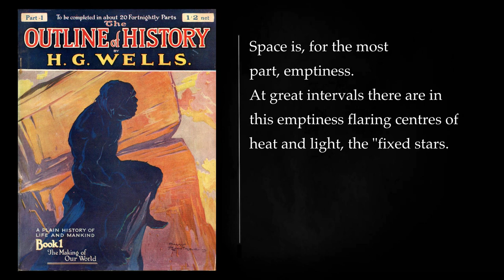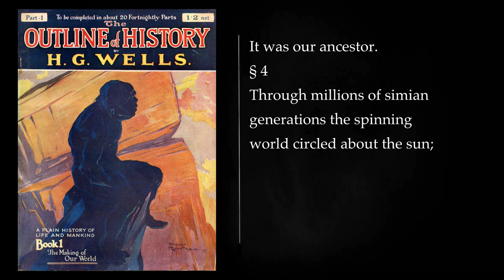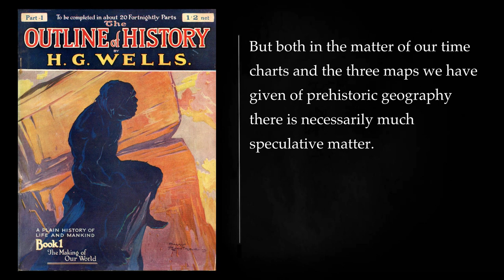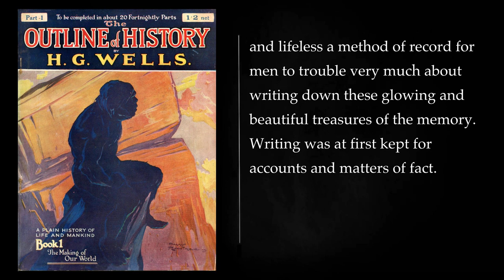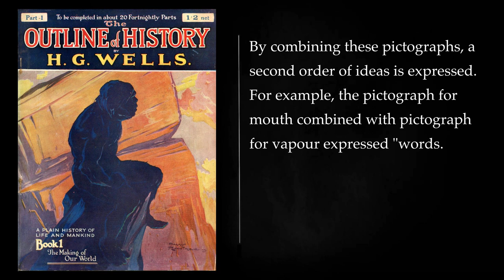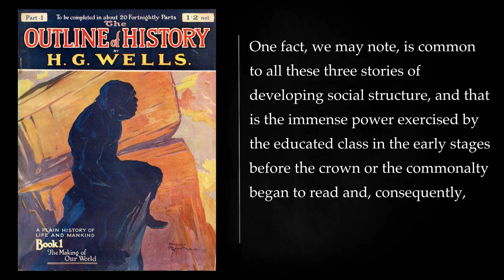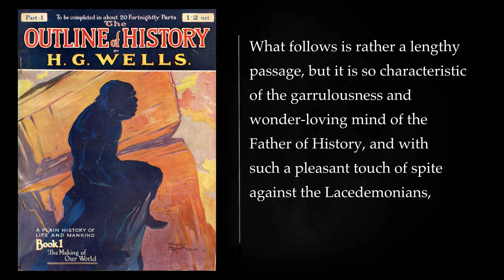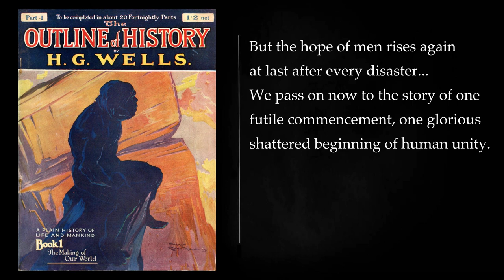(1/4) THE OUTLINE OF HISTORY by H. G. WELLS. Audiobook, full length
The Outline of History by H.G. Wells is an ambitious and comprehensive work that traces the development of human civilization from its earliest origins to the dawn of the 20th century. Wells, a renowned novelist and social critic, sought to provide a sweeping narrative of human progress, emphasizing the interconnectedness of diverse cultures and the gradual emergence of a global society.

Early History and the Rise of Civilizations

The book begins by exploring the formation of the Earth and the emergence of life. It then delves into the rise of early humans, tracing their evolution from primitive hunter-gatherers to settled agricultural societies. Wells highlights the importance of language, art, and religion in shaping early civilizations, and he examines the development of Mesopotamia, Egypt, and the Indus Valley Civilization.

The Classical World and the Spread of Empires

The focus shifts to the Mediterranean region, where Wells explores the rise of Greek and Roman civilizations. He examines the political, intellectual, and artistic achievements of these empires, emphasizing their contributions to democracy, philosophy, and literature. He also discusses the expansion of the Roman Empire, its impact on the development of Christianity, and its eventual decline.

The Middle Ages and the Renaissance

Wells then turns to the Middle Ages, characterizing it as a period of transition and fragmentation. He examines the rise of feudalism, the Crusades, and the development of the Catholic Church. He also highlights the emergence of the Islamic world and its contributions to science, mathematics, and philosophy. The Renaissance is presented as a period of revival and intellectual ferment, marked by a renewed interest in classical learning and the flourishing of art and literature.

The Age of Exploration and the Rise of Modern Empires

The book enters the Age of Exploration, chronicling the voyages of discovery and the establishment of European empires around the globe. Wells discusses the impact of colonialism on indigenous cultures, the rise of mercantilism, and the Scientific Revolution. He also examines the development of nation-states, the French Revolution, and the Industrial Revolution.

The 19th Century and the World Before World War I

The final section of the book focuses on the 19th century and the early 20th century, leading up to World War I. Wells discusses the rise of imperialism, the development of new technologies, and the growth of nationalism. He also examines social reforms, the emergence of labor movements, and the rise of feminism. The book concludes with a reflection on the challenges and prospects facing humanity in the aftermath of World War I.

Significance and Impact

The Outline of History was a groundbreaking work that popularized the study of history and introduced a global perspective to understanding human civilization. Wells's engaging writing style and his emphasis on social and cultural developments made the book accessible to a wide audience. The book's publication coincided with a period of increased internationalism and a growing awareness of the interconnectedness of the world, contributing to the development of a global consciousness.

While the book has been criticized for its Eurocentric perspective and its underemphasis on the contributions of non-Western civilizations, it remains a valuable source of information and an enduring classic of historical literature. The Outline of History continues to inspire readers with its grand narrative of human progress and its call for a more unified and harmonious global society.

BOOK 1. 00:00:00
II 00:08:57
III 00:23:21
IV 00:35:12
V 00:45:35
VI 01:03:25
VII 01:22:53
BOOK II 01:38:56
VIII 01:38:59
IX 01:59:25
X 02:16:15
XI 02:43:56
XII 03:16:45
XIII 03:42:12
XIV 04:02:40
BOOK III 04:29:56
XV 04:30:00
XVI 05:03:44
XVII 05:50:57
XVIII 06:16:38
XIX 06:36:10
XX 07:16:31
BOOK IV 08:02:12
XXI 08:02:16
XXII 08:45:13
XXIII 10:14:55
More: The Outline of History, H. G. Wells, audiobook
full length, history, science
culture, philosophy, literature
classic, masterpiece, inspirational
educative, enjoyable, engaging
informative, timeless